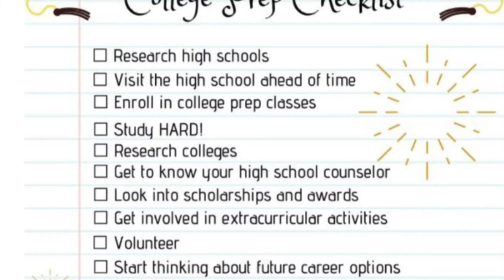College Prep PSA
This is a PSA about preparing to go to college.